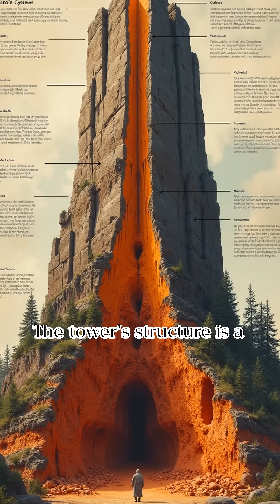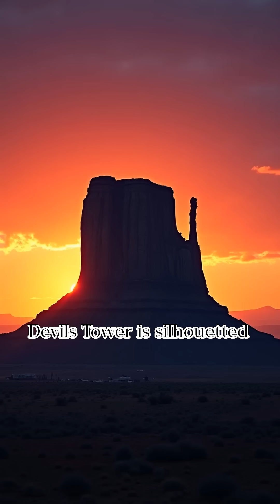Devils Tower Formation, Mystery, and Significance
Rising nearly 900 feet above the Wyoming plains, Devils Tower is one of the most iconic—and mysterious—natural formations in the United States.

In this episode, we uncover the geologic forces that formed this massive igneous monolith, explore the legends that surround it, and understand why it remains spiritually and scientifically significant today.

🌋 What you'll learn:
🔸 How magma and erosion created its towering hexagonal columns
🔸 Why scientists still debate its exact origin
🔸 Indigenous stories that speak of giant bears and sacred rites
🔸 How Devils Tower became America’s first national monument

📍 Location: Northeastern Wyoming, USA
🧭 Topics Covered:
– Volcanic neck vs. laccolith theories
– Columnar jointing and erosion
– Native American cultural significance
– Pop culture references (yes, “Close Encounters”)
– Conservation and climbing controversies

From geologic marvel to sacred monument, Devils Tower stands as a silent sentinel of deep time and deep meaning.

🎬 Hit play to explore one of North America's most unique and powerful landmarks.
📌 Drop a comment: Do you think Devils Tower is volcanic or something else?